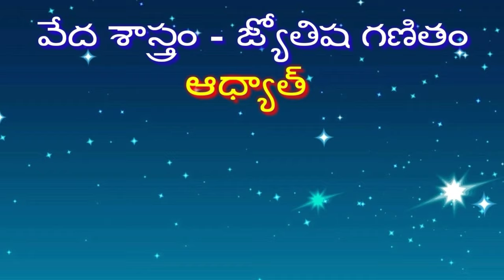Learn the secret of great yoga, గొప్ప యోగ రహస్యం తెలుసుకోండి !